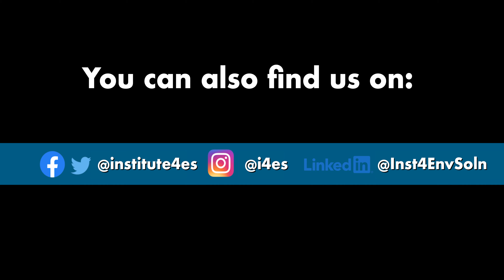IES 2020 Sheridan Trail SHORT